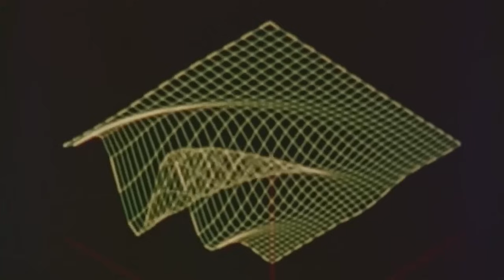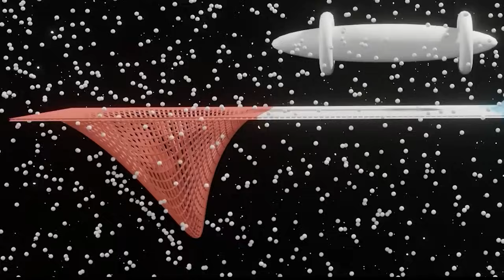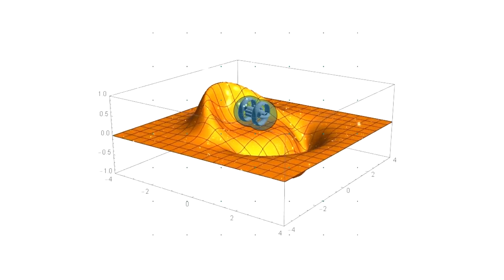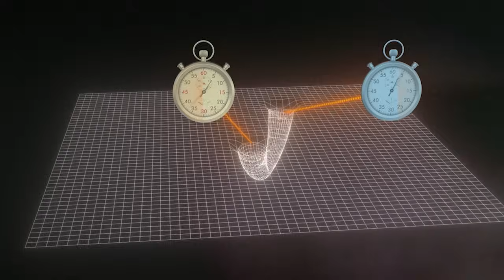可以前往太陽系最近恆星的太空船！我們對超光速旅行了解有多少？哪些模型有可能實現呢？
人類長期以來都一直夢想著能夠逃脫出「愛因斯坦理論的牢籠」，朝著那些遙遠的恆星們前進。
但是，有一個問題也不斷地阻擾我們. 那就是不可動搖的物理定律。
任何有實體的物體都不可能達到光速的程度，更不用說是超過光速了！
此外，如果想要在恆星之間移動的話，光速似乎也太慢了。
例如說，要到達距離太陽最近的恆星，以光速行駛的話需要花上四年以上的時間。
更不用說那些遙遠的星系了。
到達仙女座星系需要超過200萬年的時間，但它可是距離我們太陽系最近的巨型星系喔！
那麼，有沒有什麼方法能夠加快速度到達呢？
或者，即使我們人類無法從正面突破物理定律，但有沒有可能用某種方式來規避它們？

阿庫別瑞曲速引擎的曲速泡
蟲洞
超空間